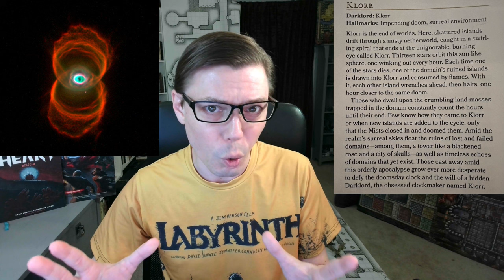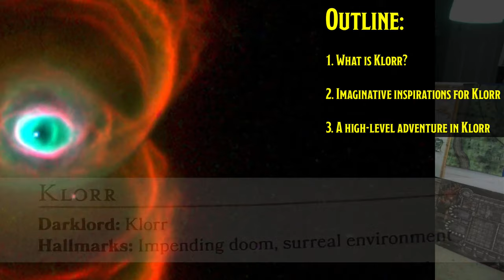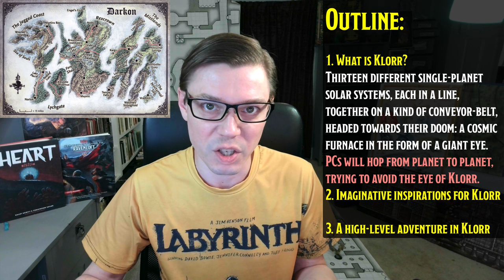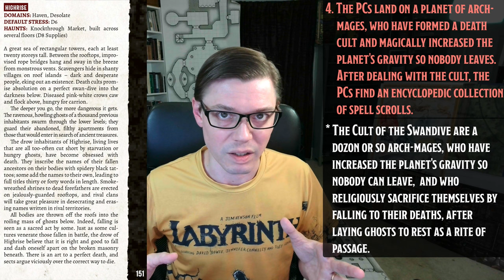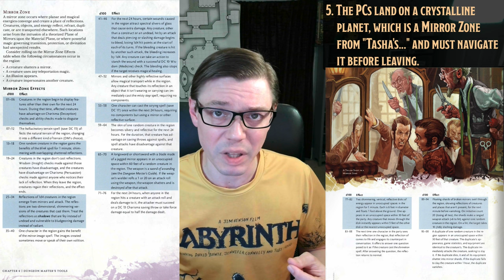Let's make KLORR in 5e!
It's the strangest Domain of Dread in all of the Ravenloft Shadowfell Domains: KLORR! It's a surreal, cosmic doom clock, which devours worlds without sense or reason, but always on a lethally precise schedule!

Join me as we sketch out what Klorr is like as a domain, cite some imaginative influences, and write a high-level adventure for this deliciously delirious dominion of doom!